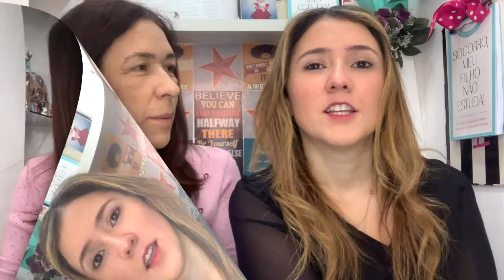MARATONA.EDU | SOS Educação #23 | Como conciliar o home-office e a atenção para os filhos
Roberta Bento e Taís Bento, do SOS Educação trazem dicas fundamentais para manter uma rotina equilibrada com a tecnologia para que toda a família cultive relações saudáveis.